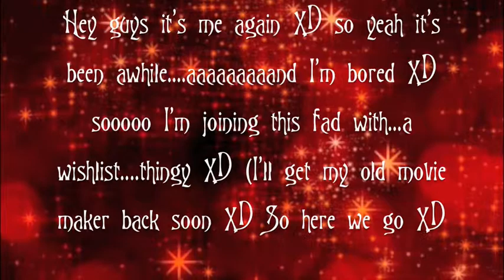Angelordevil66's Wishlist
lol my wishlist thingy XD

info on it...I guess? I don't know

The Rules:

Post your Wishlist Project video as a video response to this one so everyone can find the videos in one place.

Mine are more real wishes instead of something I can buy meh I don't get a lot during the holiday season ( no money DX ) also the person special? well. it's obvious I'll give you an epic cookie if you guess it right XD

but yeah

also I used iMovie08 on this...ICK IT SUCKS

I NEED IMOVIE09 BACK DX DX DX DX DX